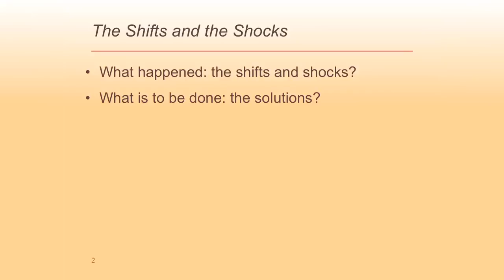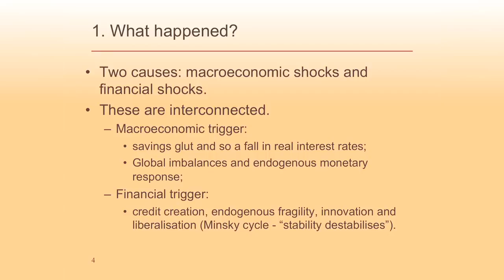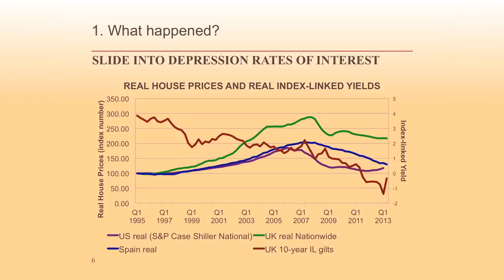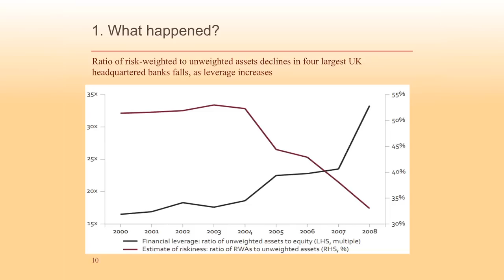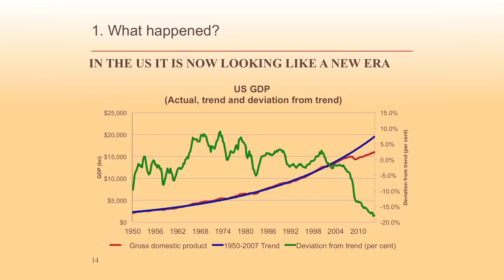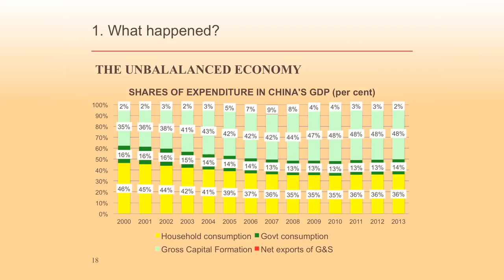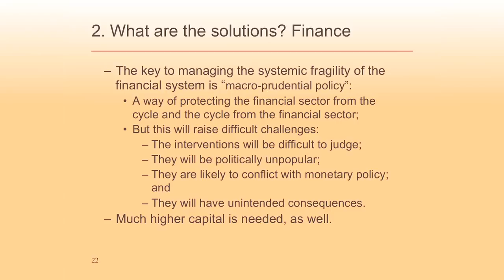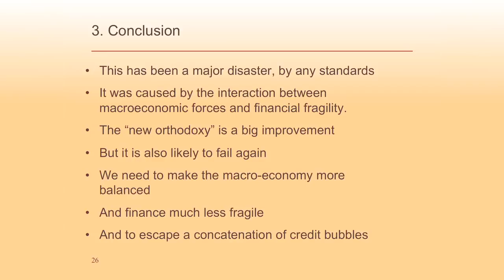[Lecture] Martin Wolf on lessons from the Financial Crisis, and the pending crisis facing the world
This video contains the full lecture delivered by Martin Wolf on 11 November, 2014 at the Lee Kuan Yew School of Public Policy.

The severe financial crisis that hit high-income countries after 2007 was an event of immense economic and political importance. It undermined both the influence of the West in the global order and the credibility of the western financial system. Why did the crisis happen? Have we learned the right lessons from it? What are its implications for the future? Th­ese are the questions Martin Wolf will address in his lecture, which is based on his new book, ­The Shifts and the Shocks.

Martin Wolf is Associate Editor and Chief Economics Commentator at the Financial Times. He was awarded the CBE (Commander of the British Empire) in 2000 for services to Financial journalism.

Public Lecture: The Shifts and The Shocks: What We Have Learned - and Have Still to Learn - from The Financial Crisis

Speaker: Mr Martin Wolf, Associate Editor and Chief Economics Commentator, Financial Times